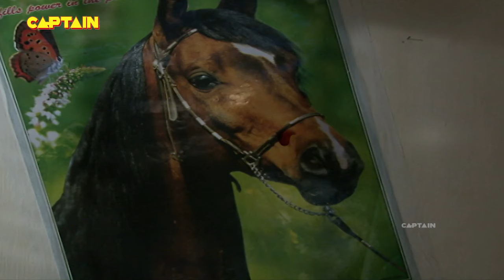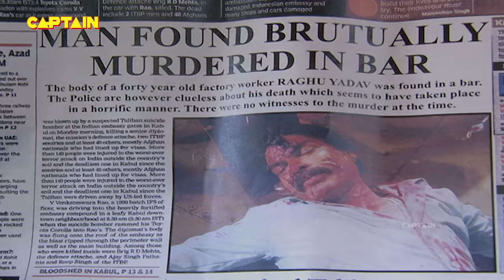सागरिका के साथ हुआ एक खतरनाक हात्सा || EP - 29, A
Aahat | Season - 04
 Name: Aahat